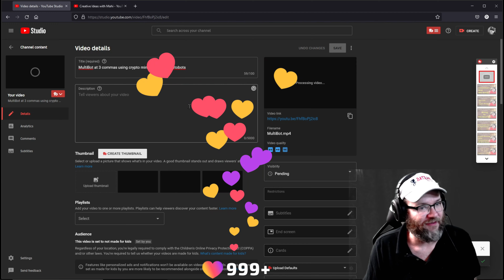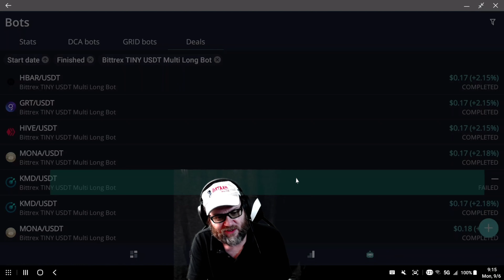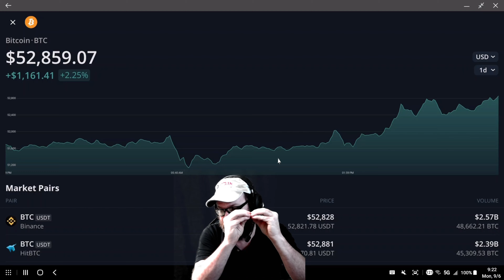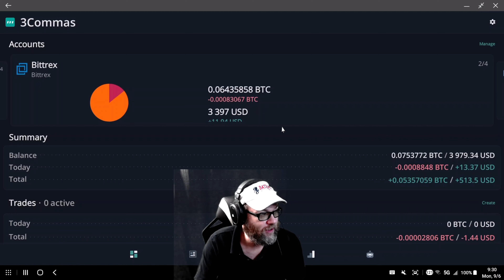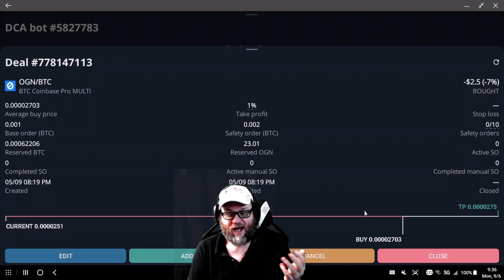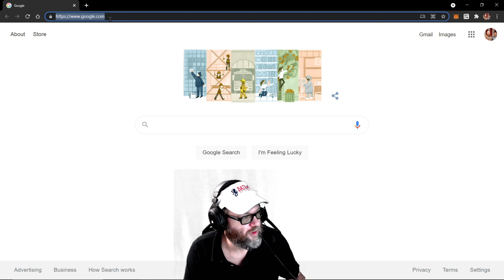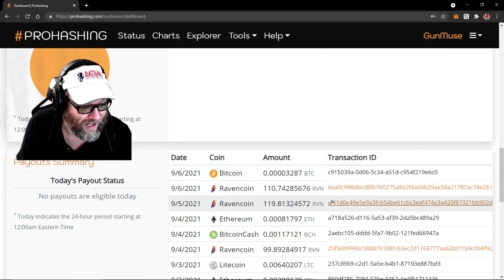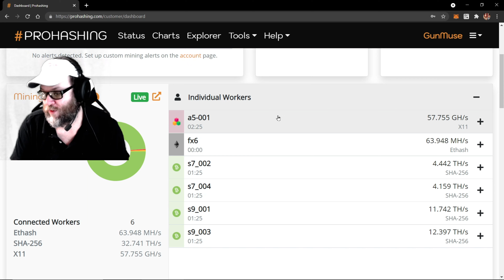Alt Coin Availability during Bull Run was Hit or Miss using Bittrex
Alt Coin Availability during Bull Run was Hit or Miss using Bittrex Finding Alt coins became a nightmare during peak of bull run. Was this the real draw back of the Bitcoin market.

Translated titles:
La disponibilidad de monedas alternativas durante Bull Run fue acertada o fallida con Bittrex por Gu

Die Verfügbarkeit von Alt-Münzen während des Bull Run war Hit or Miss mit Bittrex von GunMuse

La disponibilité de la pièce de rechange pendant Bull Run a été touchée ou manquée en utilisan

Disponibilidade de Alt Coin durante Bull Run foi acertada ou perdida usando Bittrex por GunMuse

बुल रन के दौरान ऑल्ट कॉइन की उपलब्धता

La disponibilità di monete alternative durante Bull Run è stata Hit or Miss usando Bittrex di GunM

ブルラン中のAltコインの可用性はGunMuseによってBittrexを使用してヒットま

Bull Run 중 Alt Coin 가용성은 GunMuse Bittrex를 사용하여 적중 또는 누락되었습니

Доступность альтернативных монет во время Bull Run была п

ความพร้อมใช้งานของ Alt Coin ระหว่าง Bull Run ถ